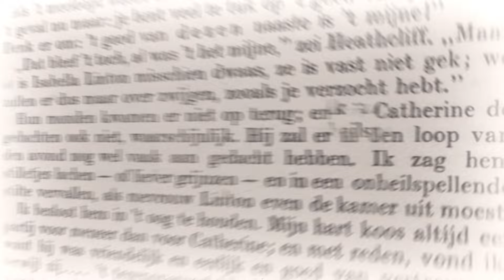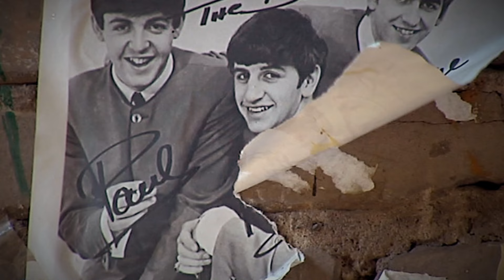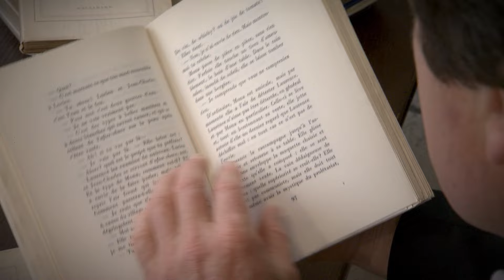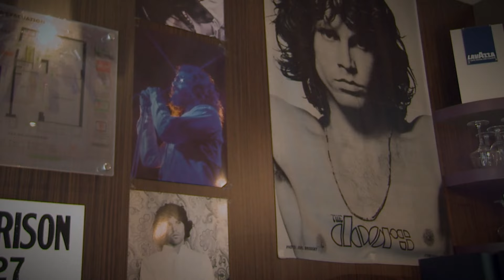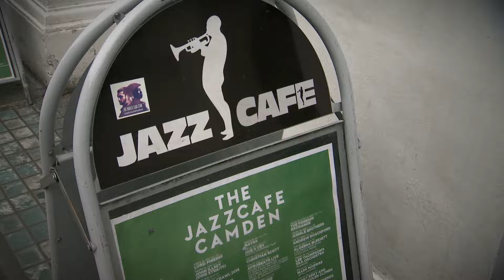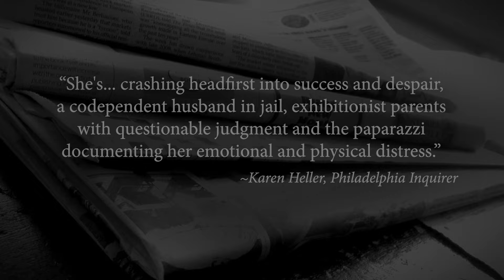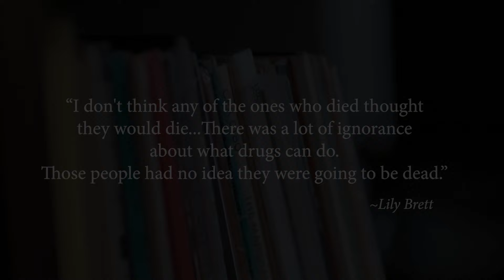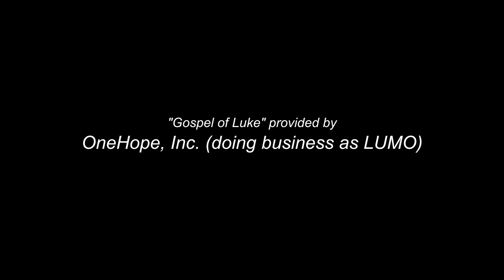The "27 Club" – The Celebrities who all Died at Age 27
Rock and Roll demolished barriers, broke down walls, questioned every assumption and embraced every possibility. We should not be surprised that some of today's most influential people reference the music and message of this Golden Age as the inspiration for seeing the world differently. However, this Golden Age had a dark side. With all the money and fame came excess in every way, and out of this carnage came the "27 Club", which includes the rock stars who, uncannily, all died at the age of 27, Jimmy Hendrix, Brian Jones of the Rolling Stones, Jasin Joplin, and Jim Morison, and in recent years, it has added members such as Kurt Cobain and Amy Winehouse.

What caused these stars to become members of the 27 Club? Why were they cut short at the heights of their creativity? Are there any messages that can be learned for us? By understanding their lives, can we live our lives brighter, fuller, more creative and meaningful?

📚 *The free booklet to this episode "Steps to Christ":* 📚

*Chapters*
0:00 Into
0:23 The Beatles
2:24 Rock and Roll
2:48 Jimmy Hendrix
3:19 The 27 Club (Dark Side of Rock and Roll)
5:24 Jim Morrison of The Doors
13:25 The Importance of True Friendship
15:27 Amy Winehouse
25:31 Free Offer - Steps to Christ
27:31 Prayer